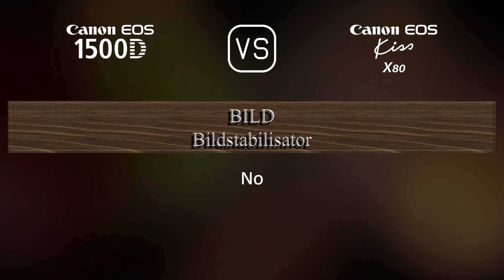Canon EOS 1500D vs. Canon EOS Kiss X80: Ein Vergleich der technischen Daten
Dieses Video gibt einen Überblick über die Canon EOS 1500D und die Canon EOS Kiss X80 in einem parallelen Technikdatenvergleich (comparison of specifications). Vielen Dank fürs Zuschauen.

00:25 EINFÜHRUNG
00:33 KAMERAGEHÄUSE
00:40 BILDSENSOR
01:01 BILD
01:16 OPTIK & FOKUS
01:41 BILDSCHIRM
01:58 SUCHER
02:09 FOTOGRAFISCHE FUNKTIONEN
03:03 VIDEOGRAFISCHE FUNKTIONEN
03:17 SPEICHERUNG
03:20 KONNEKTIVITÄT
03:45 ALLGEMEINE ANGABEN
04:03 SONSTIGE FUNKTIONEN